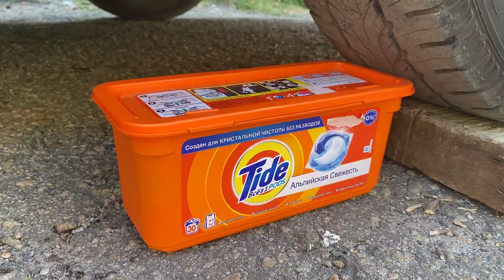Experiment Car vs Pyramid of beads Coca Cola, Fanta Balloons | Crushing Crunchy & Soft Things by Car